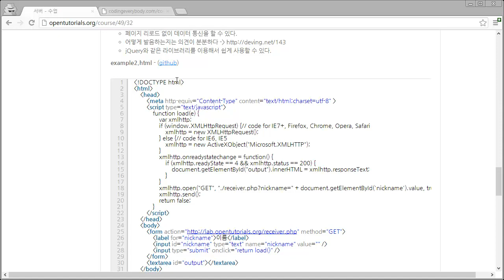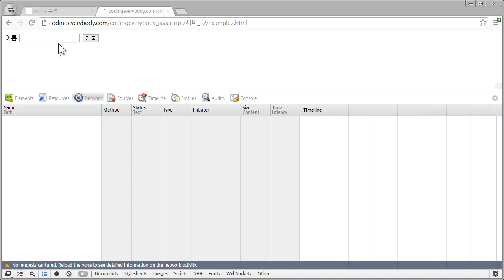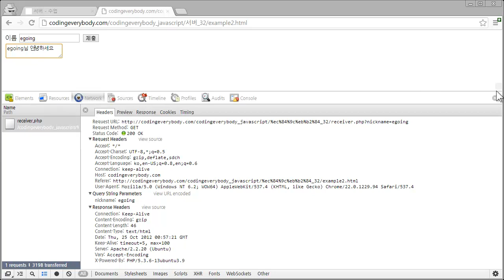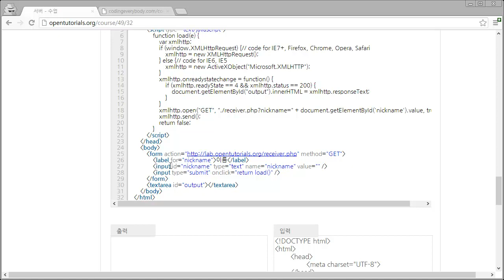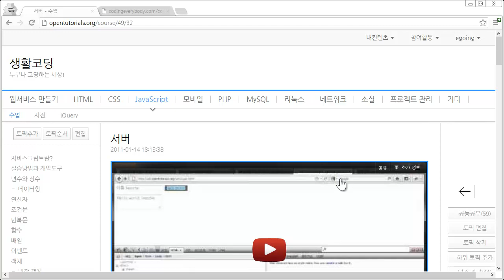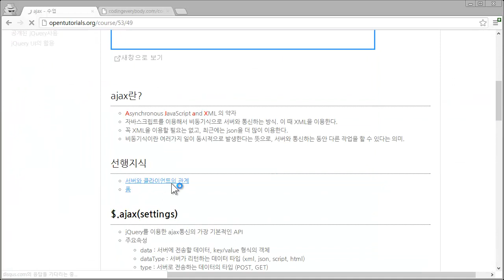JavaScript - 서버3 - 자바스크립트와 서버 그리고 ajax